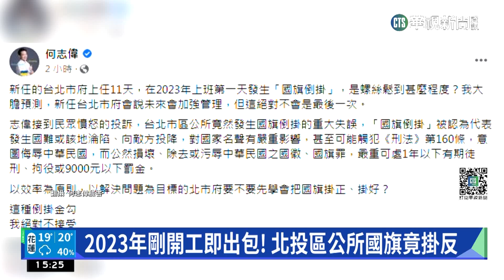2023年剛開工即出包! 北投區公所國旗竟掛反｜華視新聞 20230103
民進黨立委何志偉爆料，今(3)日接到民眾投訴，台北市北投區公所竟然把國旗掛反，批評新任台北市府上任11天，2023年上班第一天就發生重大失誤。